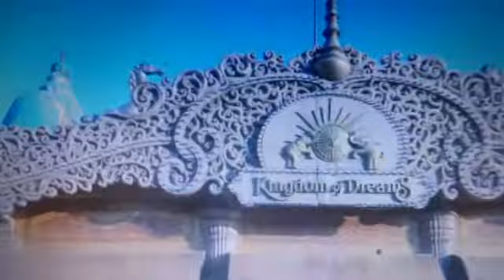🎥 KINGDOM OF DREAMS, GURUGRAM, HARYANA, REPUBLIC OF BHARAT 🌏🇮🇳🛕🚩🔔🕉👑🔱🔆🪔🐚🎊🎉🍏🍎🍐🍊🍋🍉🍇🍓🍈🍒🍑🥭🥥🌽🍍🌹☘️🌼🌷🌻🌸🪷💐🌺🌅🙏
UPLOADED BY PROF. AR. YOGRAJ V. RAOTE
OWNER / PRESIDENT / DIRECTOR / PRINCIPAL ARCHITECT, INTERIOR DESIGNER & URBAN DESIGNER AT 'CODESIGN ARCHITECTS & URBAN DESIGNERS' (CAUD), SINCE 1939.
MUMBAI, MAHARASHTRA / BELGAUM, KARNATAKA (INDIA)